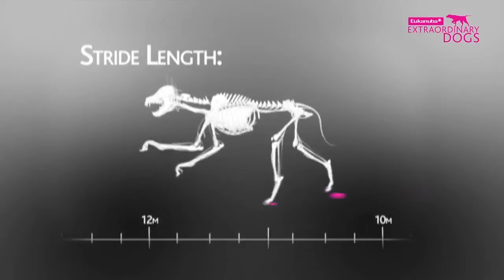How Does A Dog ... Run? | video 2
Why does the fact that dogs don't have collar bones help them run as effectively as they do?  Find out in another fast, fun, fact-packed video from Eukanuba.

Tell us any Dog facts you know about by commenting on this video ...